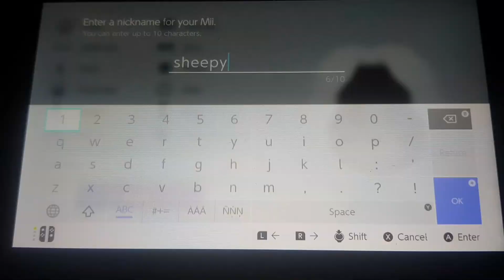how to make sheepy mii (piggy)